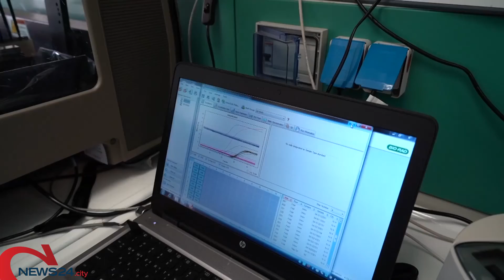PUGLIA | Covid, tutti in salita i numeri della pandemia: oggi oltre 4.700 nuovi casi e altri 7 morti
In risalita ricoveri e attualmente positivi